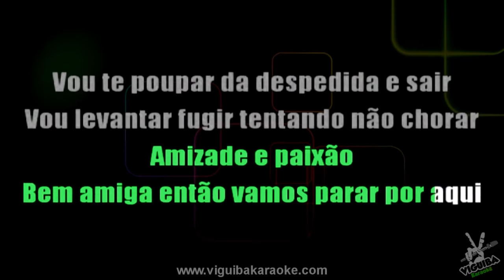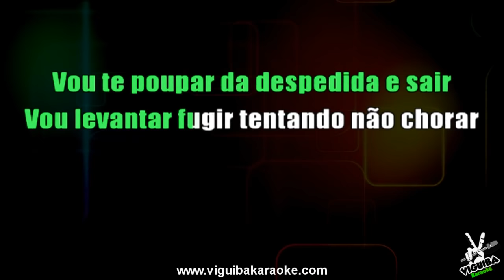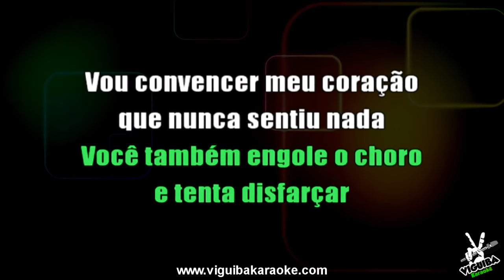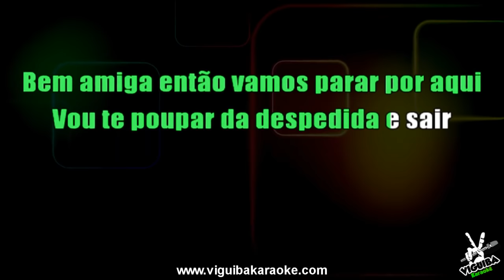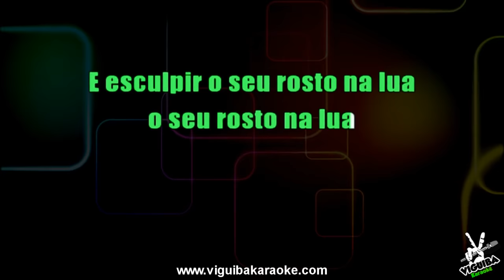🎤 Amiga Linda - joão Bosco e Vinicius - Karaokê